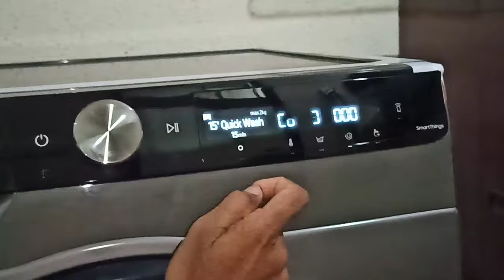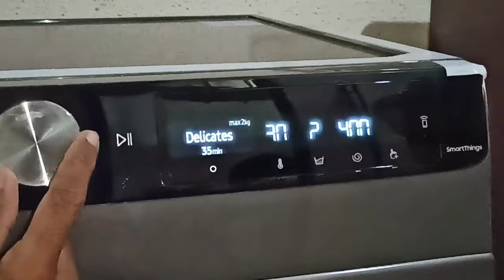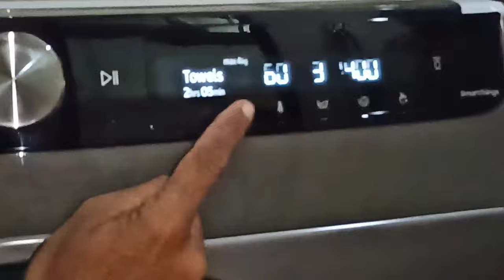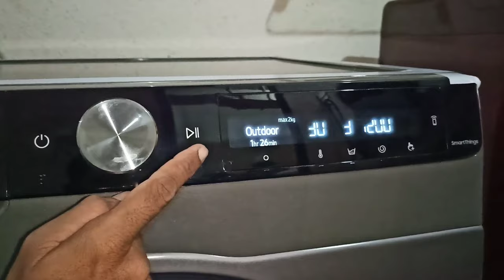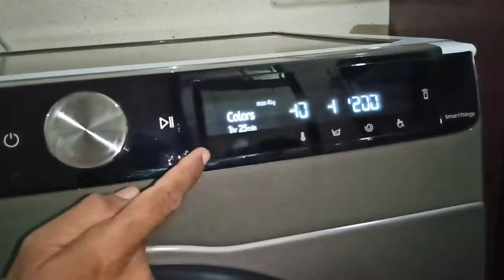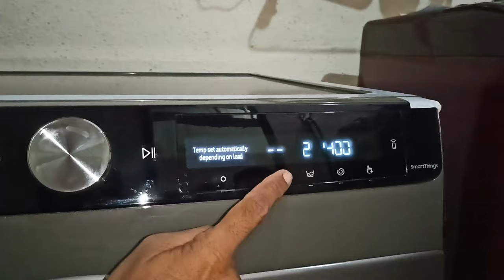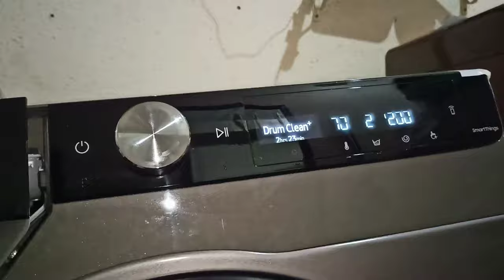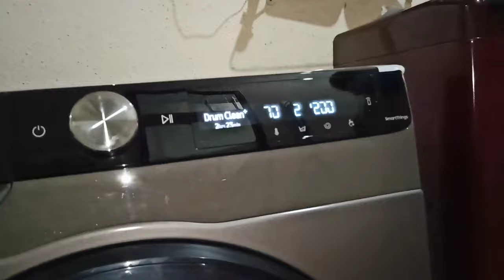SAMSUNG WASHING MACHINE FULL DEMO MODEL NO WD80T604DBX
samsung washing Machine Full demo how to use